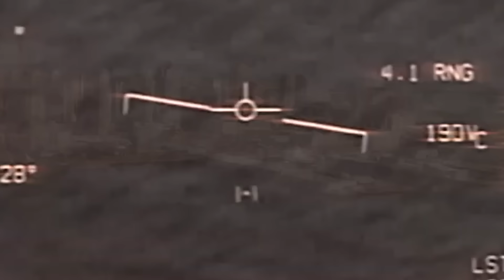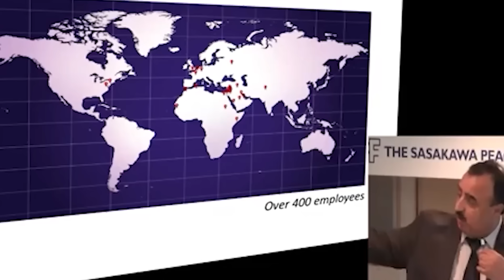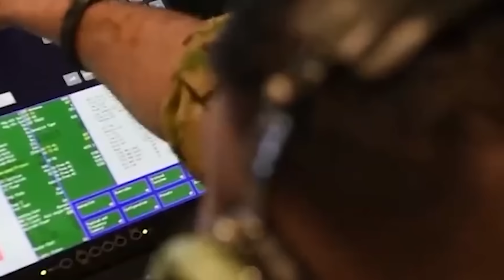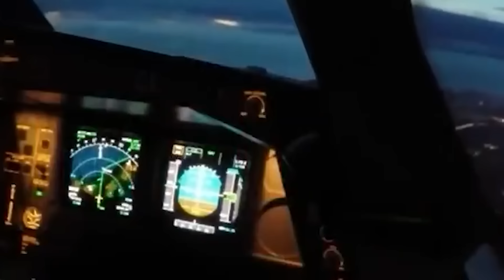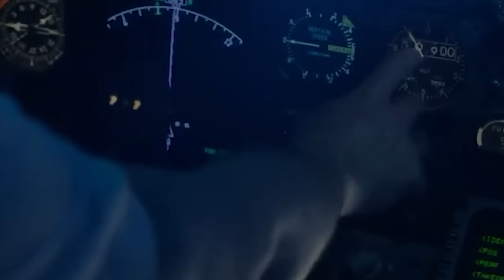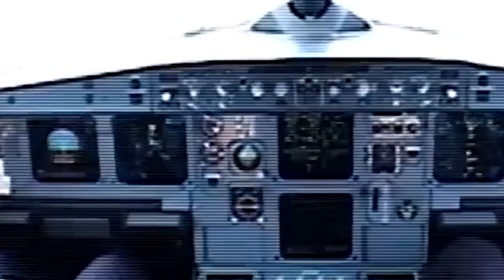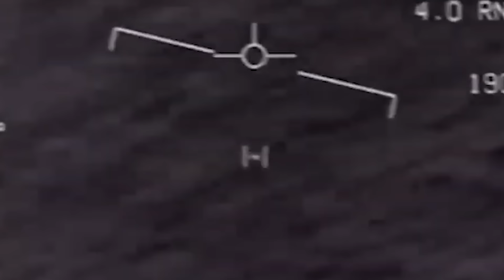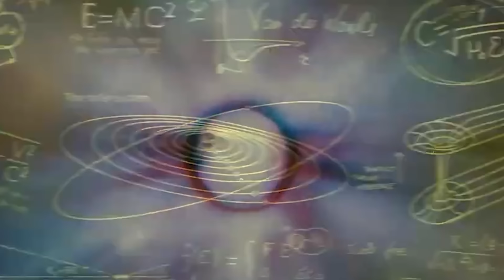Múltiples Avistamientos de Extraterrestres y OVNIs Captados en Cámara | La Prueba Está Ahí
Si te interesan los avistamientos de OVNIs y los encuentros cercanos que han sido grabados en cámara, entonces estás en el lugar correcto. Únete a nosotros mientras observamos múltiples avistamientos de extraterrestres y OVNIs captados en cámara

Esfera Metálica

Un suceso famoso que destaca el misterio continuo y la emoción que rodea los encuentros con fenómenos aéreos no identificados (UAP) ocurrió cuando pilotos de la Marina de los Estados Unidos informaron haber visto una esfera metálica sobre el océano. El incidente de la esfera metálica ocurrió a principios de la década de 2020 como parte de una discusión más amplia sobre los vehículos aéreos no tripulados en la aviación militar. Los pilotos presentes en ese momento describieron la esfera metálica como brillante y lisa, sin señales de alas o hélices. Lo que desconcertó aún más a los testigos fue que el tamaño y la apariencia del objeto eran completamente ajenos a los aviones típicos.

Nave Triangular Vista Por La Marina De Estados Unidos

Después de que el Pentágono formara el Grupo de Trabajo sobre Fenómenos Aéreos No Identificados, el ejército de los Estados Unidos se volvió mucho más abierto con los informes sobre UAP. Una investigación sobre los informes de avistamientos de OVNIs y la evaluación de posibles peligros para la seguridad nacional impulsó la formación de este equipo de trabajo. Tres luces brillantes separadas, una en cada esquina del triángulo, fueron visibles para la tripulación del USS Russell cuando vieron la nave no identificada.